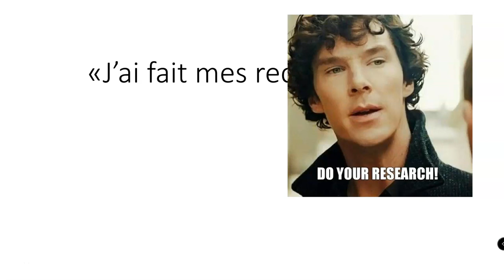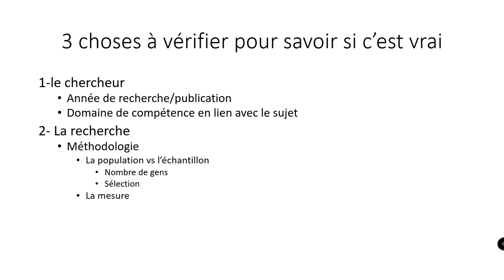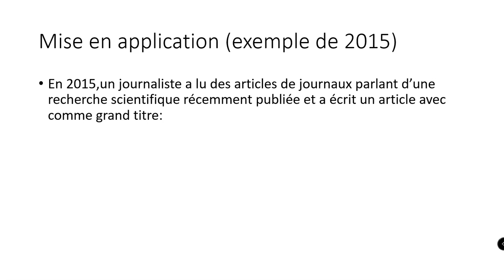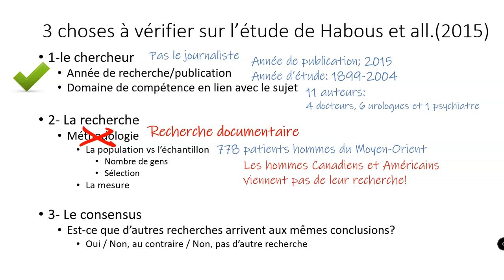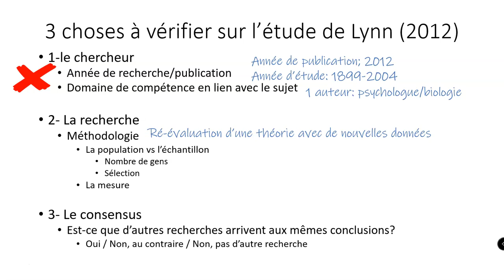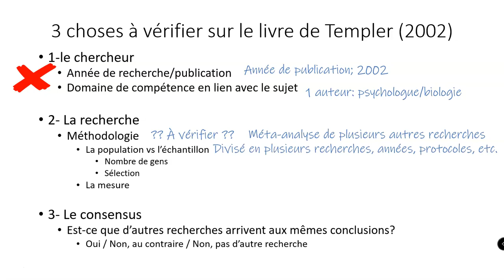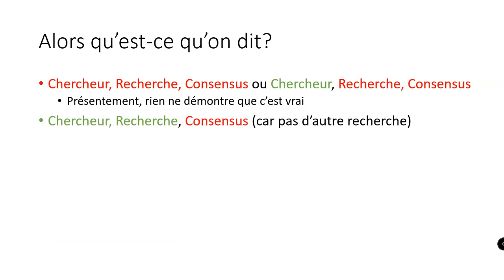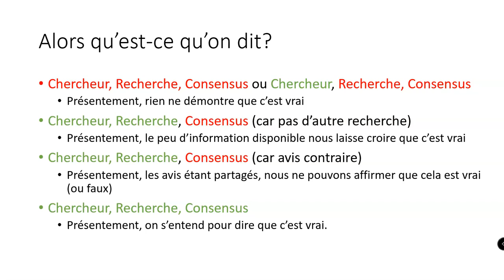La validité scientifique ou Comment «faire vos recherches» scientifiquement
Soyez critique et vérifiez la solidité d'une affirmation avec seulement 3 éléments!

Utilisé dans cette vidéo à titre d'exemple:
Habous et al.(2015). Erect Penile Dimensions in a Cohort of 778 Middle Eastern Men: Establishment of a Nomogra. The journal of sexual medicine. 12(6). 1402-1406

LYNN, R. (2012). An examination of Rushton’s theory of differences in penis lengthand circumference and r-Klife history theory in 113 populations. Personality and Individual Differences. DOI:10.1016/j.paid.2012.02.016

Templer, D. I. (2002).Is size important?. Sterling House

Pour les consulter... faites vos recherches...